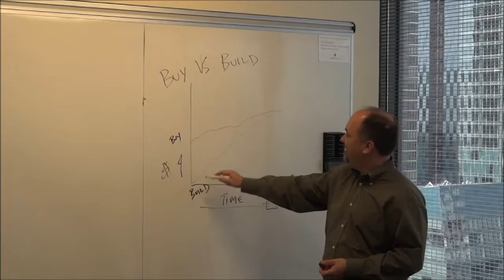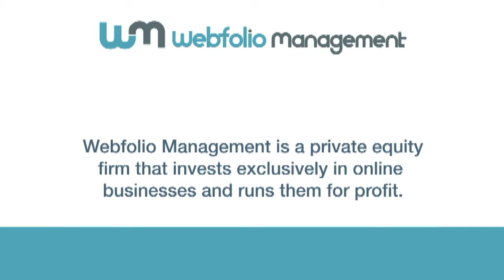Webfolio Management Inc on TALK BUSINESS 360 TV